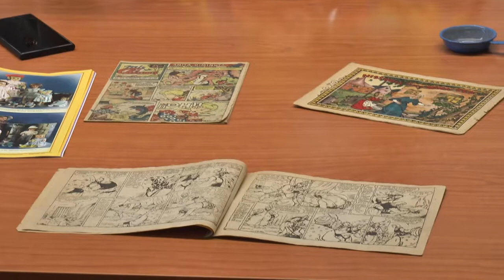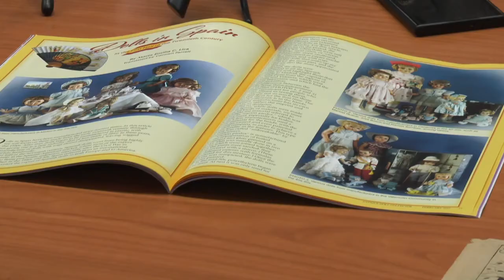MARÍA EMILIA CABRERA Y ROBERTO FIGUEIRAS DONAN SU COLECCIÓN DE MUÑECAS AL AYUNTAMIENTO DE CHICLANA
María Emilia Cabrera y Roberto Figueiras donan su colección de muñecas al Ayuntamiento de Chiclana. Se trata de una colección formada por 527 muñecas, que datan de primera mitad del siglo XX, a las que se suman 80 juguetes y 65 muñecas de porcelana más.